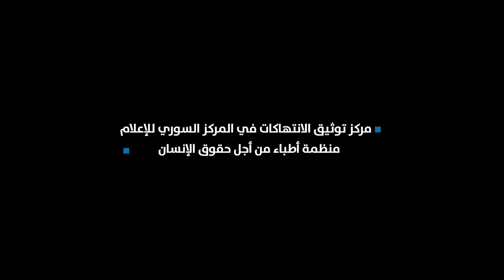استهداف المنشات الطبية في سوريا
مركز توثيق الانتهاكات في سوريا، وثق 538 هجوم عسكري على المستشفيات والمراكز الطبية منذ عام 2011،  تتحمل الحكومة السورية وحلفاؤها مسؤولية 90 بالمئة من هذه الهجمات، إن هذا الاستهداف الممنهج هو بحسب القانون الدولي جريمة حرب يجب محاسبة مرتكبيها.